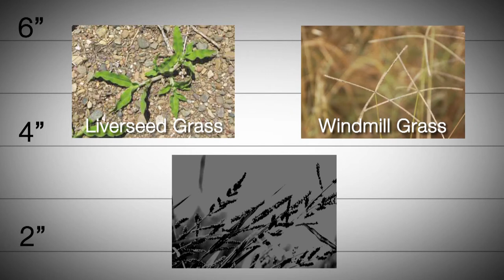GCTV9: Glyphosate Resistant Weeds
The second of three stories in GroundCover TV Episode 9's special report on emerging weed, pest and disease issues. Part two Glyphosate resistant weeds.